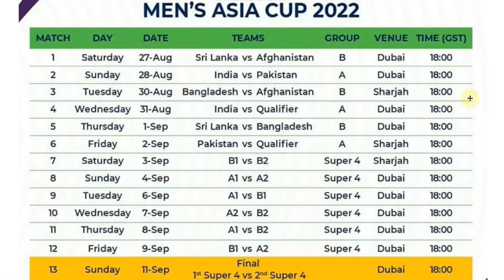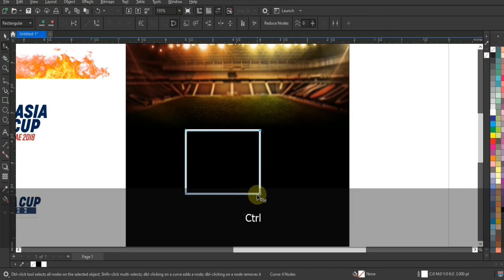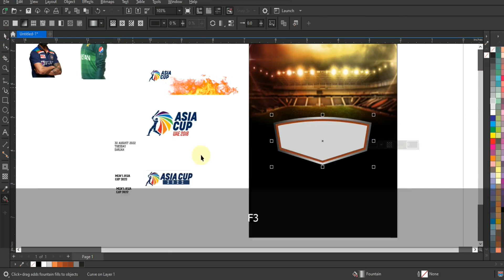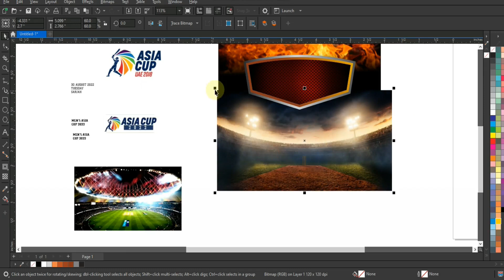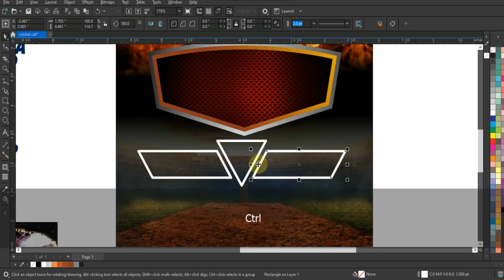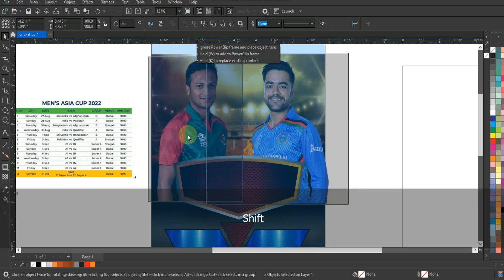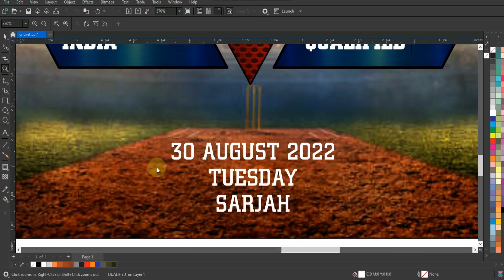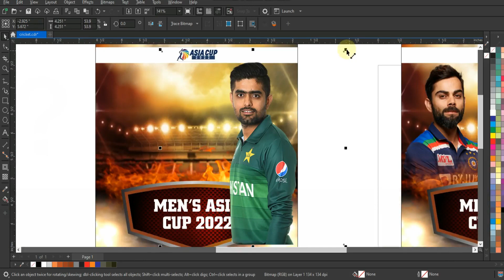T20 Cricket Asia Cup 2022 Schedule Poster Design For Social Media - Coreldraw with Ahsan Sabri